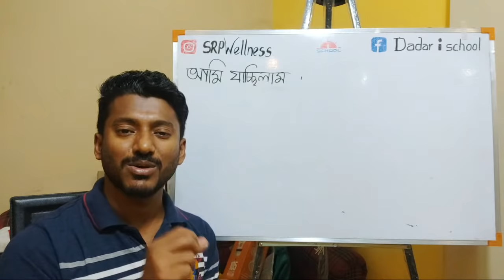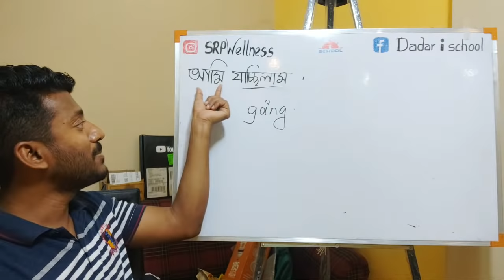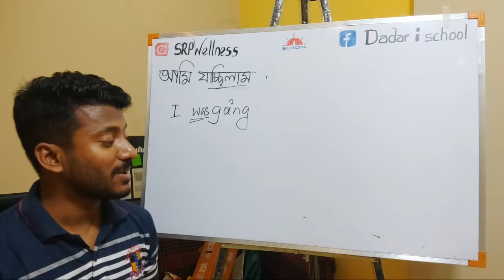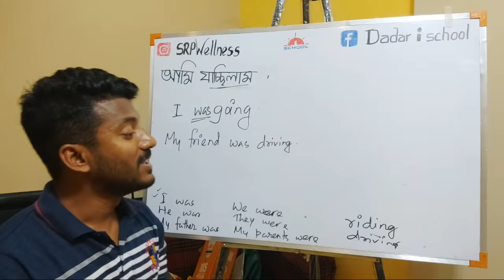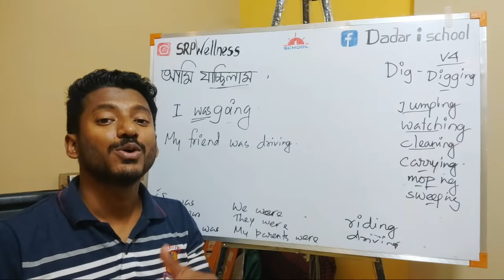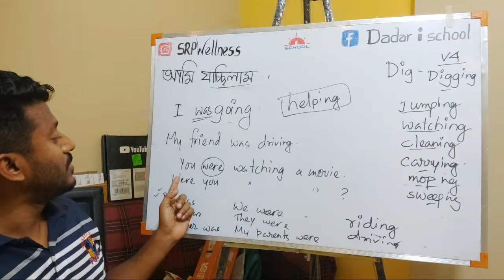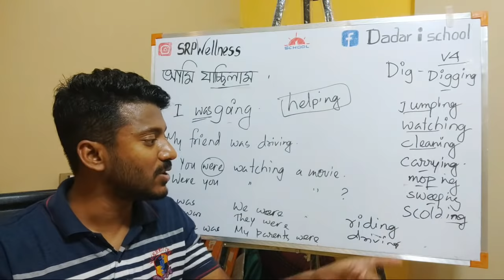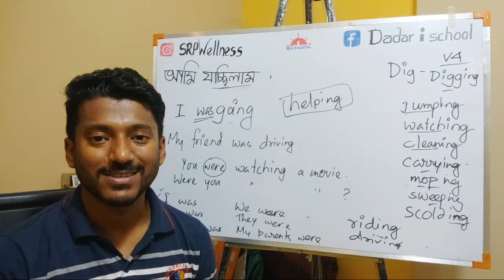Day 9, 200+ Sentences with Was, Were. Basic Spoken English